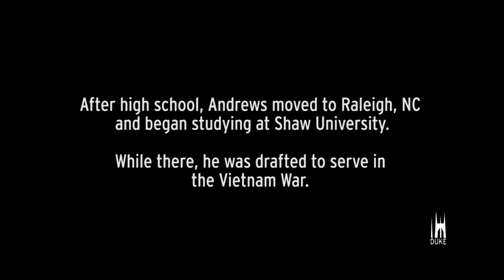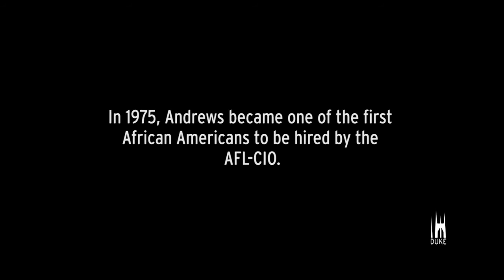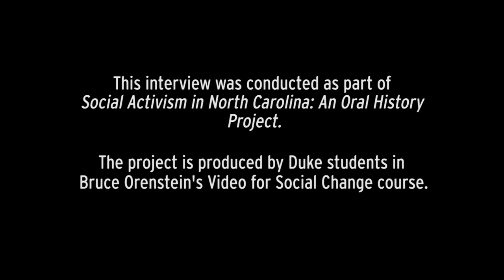Social Activism in North Carolina: James Andrews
To access the full interview on the Duke Human Rights Center@FHI

In this interview, Andrews takes an in-depth look at the history of the labor movement in NC, the state of unions today, and the challenges we will likely confront in the future.

Background
Duke students in Bruce Orenstein’s Video for Social Change class at the Center for Documentary Studies learned what it means to live the life of a social advocate in North Carolina. Through a series of oral history interviews, students explored the lives and motivations of social activists across North Carolina, painting a portrait of social advocacy efforts related to labor, civil rights, immigration, and education.

Bio
Andrews grew up in a segregated community in Warren County, North Carolina. As a young boy, he grew up working on his parents’ farm. During his childhood, James’ father was an activist for the NAACP, a reality that exposed him to the life of a social advocate. After finishing high school, Andrews moved to Raleigh, enrolling in divinity courses at Shaw University, but was eventually drafted to serve in the Vietnam War. He spent two years in the service and was awarded the Purple Heart after being injured in combat. After returning from the war, Andrews began working at a pickle plant in Henderson, North Carolina, where he began to interact with labor organizing. Over years of work, James began his rise in the ranks of the AFL-CIO, eventually becoming the first African American president of the North Carolina chapter.